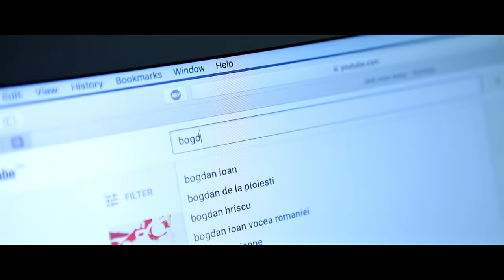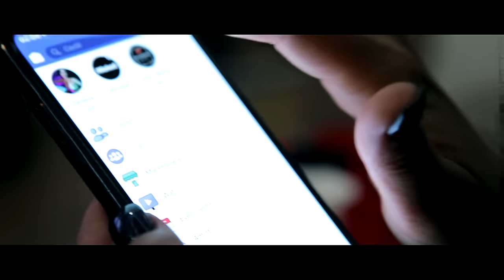Bogdan DLP - Melodia Ta | Official Video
Muzica si Text: Bogdan DLP

Toate drepturile rezervate. Va rog frumos sa nu faceti reupload. Este ilegal si poate fi raportat oricand la Youtube. Multumesc pentru intelegere!